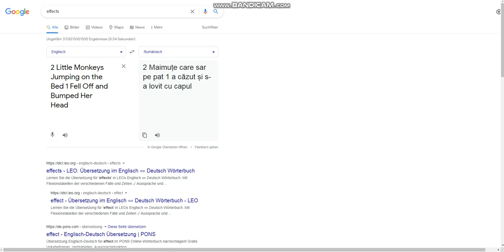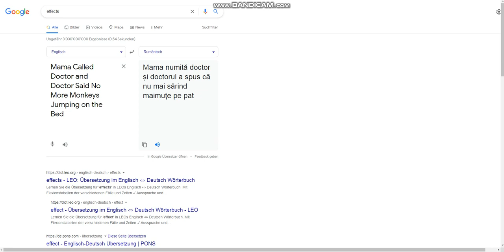5 Little Monkeys Romanian Version